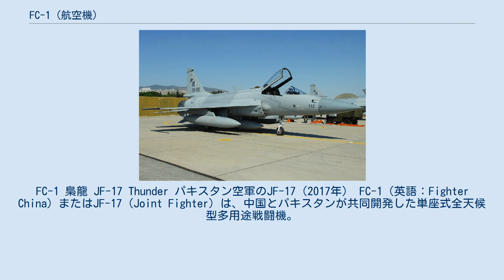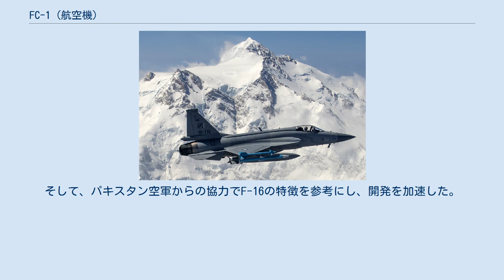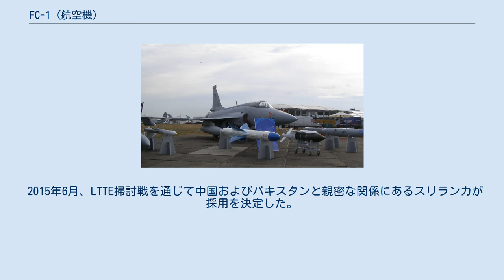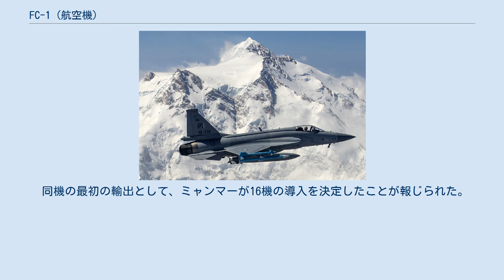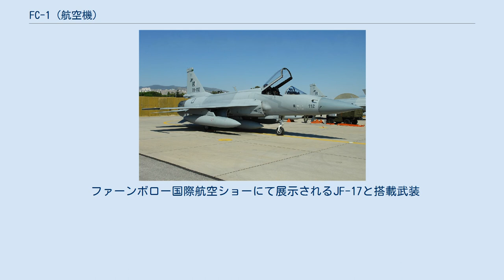FC-1 (航空機)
中国・パキスタン関係
FC-1 梟龍 JF-17 Thunder パキスタン空軍のJF-17（2017年） FC-1（英語：Fighter China）またはJF-17（Joint Fighter）は、中国とパキスタンが共同開発した単座式全天候型多用途戦闘機。
中国では「梟龍」（枭龙）、パキスタンでは「サンダー」（Thunder：「雷」）が愛称となっている。
 成都で開発されている殲撃10型と同様、1980年代はアメリカ合衆国、第二次天安門事件以降はソ連およびロシア連邦の技術支援により開発された第4世代機である。
 ナンガ・パルバットで飛行するパキスタン空軍のJF-17（2015年） 中国は、長らくMiG-21派生のJ-7を生産し、人民解放軍で防空戦闘機として運用するとともに、中小国家に安価に輸出してきた。
しかし、1980年代に入ると、自国での使用のみならず輸出商品としても性能の陳腐化が目立つようになったため、アメリカ合衆国の航空機メーカー・グラマンの協力のもと、J-7をベースにアメリカ合衆国の技術を取り入れた新戦闘機スーパー7（超七）を開発する計画を開始した。
ところが、開始直後に発生した第二次天安門事件の余波によりアメリカはじめ西側からの技術提供が打ち切られることとなり、遅滞を余儀なくされた。
 スーパー7は新たにFC-1と名前を変えて開発を再開し、中国第132航空廠が担当することになった。
そして、パキスタン空軍からの協力でF-16の特徴を参考にし、開発を加速した。
また、関係を改善したロシアのミコヤン設計局で開発を進めていた単発小型戦闘機41の開発で得られた技術も開発計画に活かされている。
しかし、パキスタンもまた度重なる核実験により国際制裁の対象となった結果、パキスタン空軍が熱望していた西側製アビオニクスの調達が不可能になってしまったため、アビオニクスは機体開発よりも後の段階で別途開発することとなった。
 FC-1は、2003年9月3日に初飛行を行い、2005年までに試作機3機が完成し各種飛行試験を行った。
2006年に完成した試作4号機（PT-04）では性能向上のため、大きな特徴であるDSI（ダイバータレス超音速インレット）の採用や機体の軽量化などの改設計を実施。
この仕様が量産型の元になった。
 2013年6月のパリ航空ショーにおいて、複座型FC-1B（JF-17B）の模型が展示された。
これは転換訓練用の複座機で、後部座席を設置したため搭載燃料では少し不利であるが、単座型と同様に実戦への投入が可能な機体を目指している。
パキスタン向けのJF-17Bは、2017年4月28日に初飛行した。
 2015年には初期型のブロック1の機上酸素供給システムおよび電子戦システムに改良を加えたブロック2が初飛行している。
さらに発展したブロック3は2020年1月1日に初飛行に成功したと報じられた。
 J-7の機首にあったエアインテークは、電子機器搭載スペース拡大のため機体側面に移り、機体各部もJ-7より空力的に洗練された。
大幅な改設計の結果、今までのJ-7系列とは外見が大きく異なり、主翼前部のストレーキや垂直安定板基部の処理など、むしろ、F-20に近いフォルムとなっている。
そして、F-35より早く、世界で初めてダイバータレス超音速インレット（DSI）を実機に装備している。
 パキスタン空軍のJF-17（2011年） コックピットは3基の多機能ディスプレイを装備したグラスコックピットとなり、ブロック3では、J-20で使用されるものと同様の新しいより大きなホログラフィック広角ヘッドアップディスプレイおよび統合コックピットディスプレイになった。
 大型化・高性能化が図られた中国国産のKLJ-7レーダーにより探知範囲は増加し、視界外攻撃能力を獲得した。
更にブロック2では、改良型のKLJ-7 V2、ブロック3ではAESA方式の新型が搭載されている。
 この他、ブロック2では改良された空対空および精密誘導兵器の統合を処理するための改良されたデータバスが装備され、機上酸素供給システムおよび電子戦システムの改良がおこなわれている。
ブロック3ではJ-10C、J-16、およびJ-10Cで使用される高度な赤外線ミサイル警報装置が新たに装備され、アビオニクスのCOTS化も行われている。
 機体制御には縦方向のみデジタル・フライ・バイ・ワイヤを採用し、横方向はコンピュータ補助の機械式制御となっている。
FC-1Bでは操縦系統が一新さ...